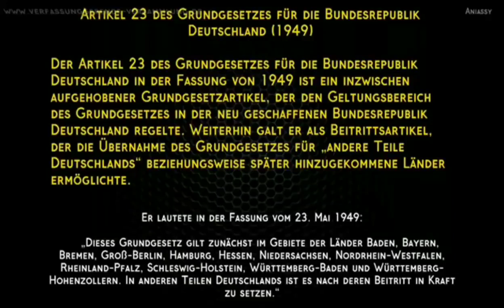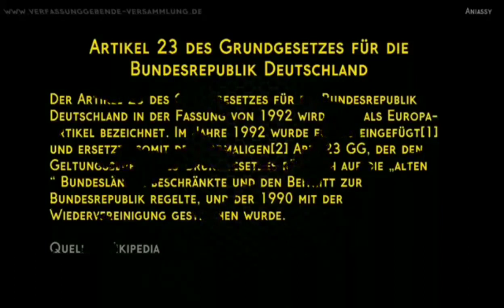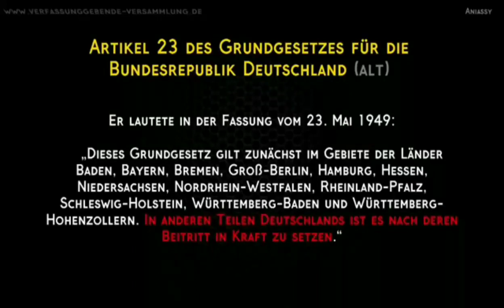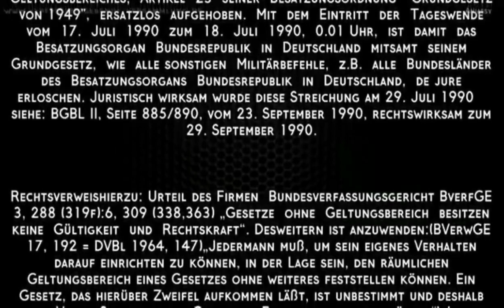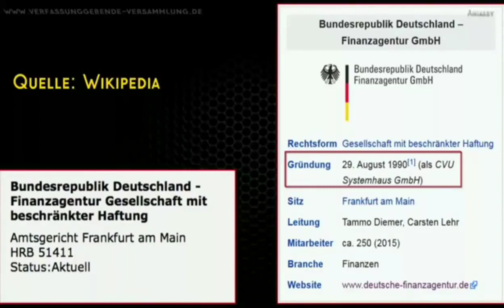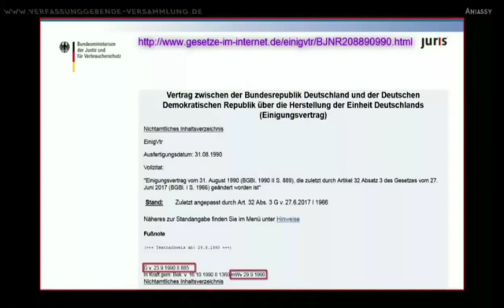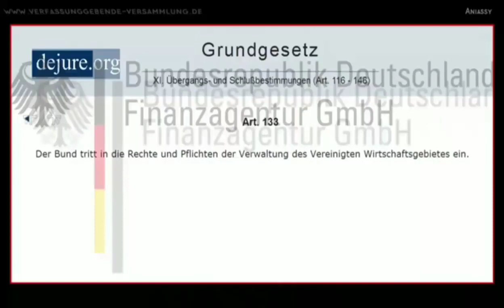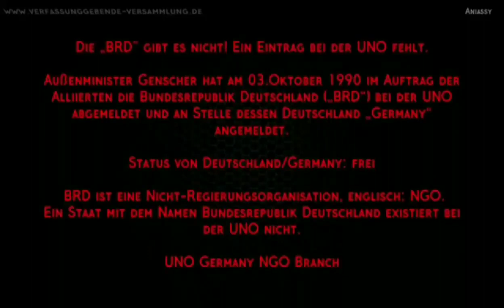BRD entlarvt! Die größte Lüge der deutschen Geschichte!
Die Lüge über die sog. Wiedervereinigung von BRD & DDR!
Hier wird der Aufgezeigt, wie die BRD Elite die deutschen Ostgebiete
Verraten & Verkauft haben.
Es wird aber auch darüber Aufgeklärt, daß nicht nur die DDR am 03. Oktober 1990 sondern auch die BRD aufgehört hat zu Existieren.
Die ganze Wiedervereinigung besteht aus einer Lüge!